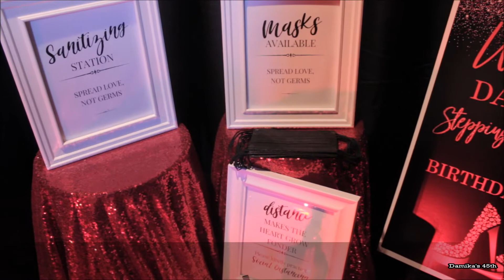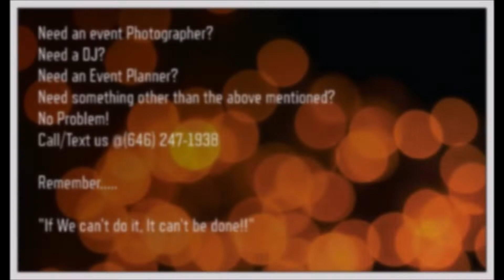Damika's 45th Surprise Birthday Party